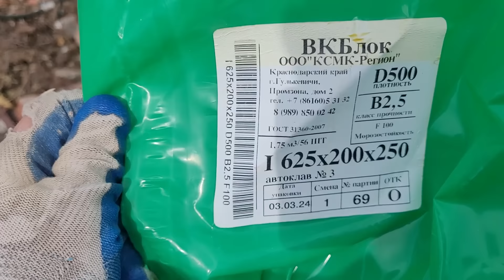КУПИЛИ ДОМ НА ЮГЕ ТАК ХОРОШО НАЧИНАЛСЯ ДЕНЬ И ТУТ НА ТЕБЕ